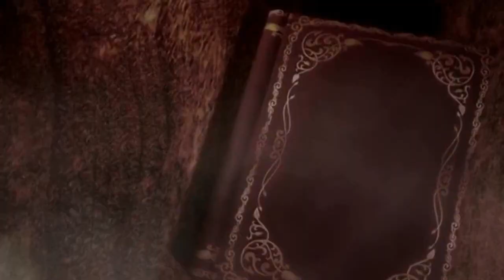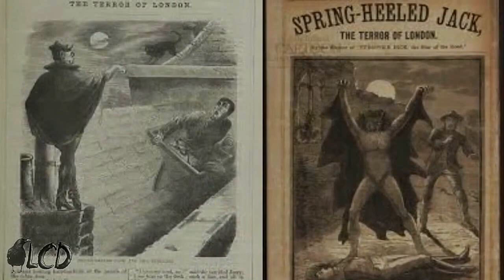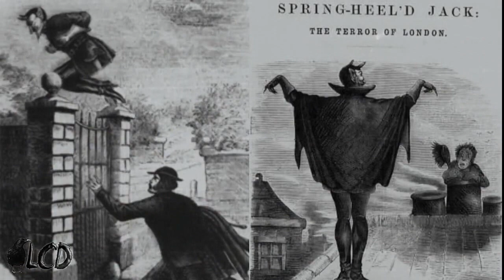Spring Heeled Jack La Leyenda Victoria que Inspiró Jeepers Creepers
¡Queridas criaturas de la Noche! Hoy les traigo: Spring Heeled Jack La Leyenda Victoria que Inspiró Jeepers Creepers